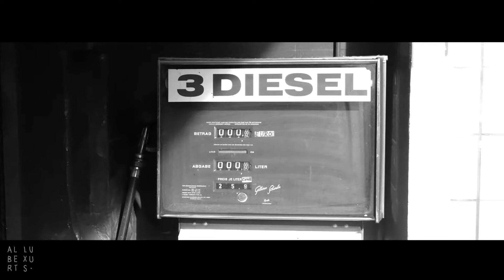Albert Luxus - EP Trailer "Tea Time Honey"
Albert Luxus - Tea Time Honey
EP Trailer Video

Schnitt: Albert Luxus